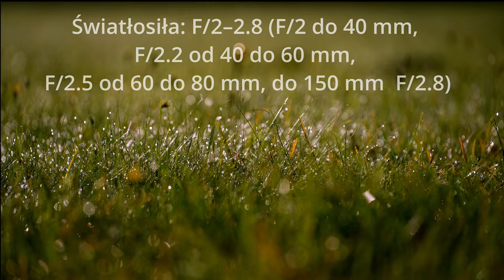Tamron 35-150mm F2-2.8 VXD Review ,Test af, jakość obrazu, jesień 2022, Kluczbork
Witajcie.
Postanowiłem nakręcić krótki klip ukazujący  jakość tego szkła i prace systemu af. Nie jestem szpecem jeżeli chodzi o testy szkieł to jest mój pierwszy klip.
Sprzęt niedawno zakupiony i to są moje pierwsze klipy nagrane z ręki za pomocą tego szkła. Co można powiedzieć, otóż jako fotograf ślubny pomyślałem właśnie o takim rozwiązaniu, aby mieć w niektórych przypadkach możliwość wykonania reportażu bez żonglowania stałkami.
Szkło w ciemnych warunkach daje  redę jeżeli chodzi o af. Nie gubi się, jest ostre na  każdej ogniskowej. Dla niektórych wadą będzie na pewno waga tego obiektywu . Cóż dla mnie to kompromis i wygoda użytkowania.
Bardzo fajne jest światełko na ogniskowej 35 mm  F2.0 w ciemnych warunkach nie trzeba podbijać do góry ISO.
Klipy nakręcone o poranku w Parku w Kluczborku ,gdzie zostały jeszcze ostatki kwietnej łąki.
Zapraszam do dyskusji  pod filmem. Jeżeli macie już tego Tamrona podziel się w komentarzu swoją opinią.
Hello.
I decided to shoot a short clip showing the quality of this glass and the work of the af system. I'm not an expert when it comes to glass tests, this is my first clip.
The equipment was recently purchased and these are my first clips recorded from the hand with this glass. What can you say, as a wedding photographer I thought about such a solution to have in some cases the opportunity to make a reportage without juggling fixed focal length lenses.

Ma mojej stronie niebawem pojawi się więcej kadrów wykonanych tym szkłem z reportaży weselnych i sesji jesiennych..
Poniżej link do zdjęć z fb wykonanych obok nagrywania tych klipów. Jesienna przyroda  w takich kolorach dodaje tylko dodatkowych gwiazdek temu Tamronowi.

Jeżeli masz ochotę na wesprzeć mój kanał możemy wypić razem kawę.
buycoffee.to/zbigniewchudyfotochudy

 Zapraszam do subskrypcji kanału niebawem więcej treści.